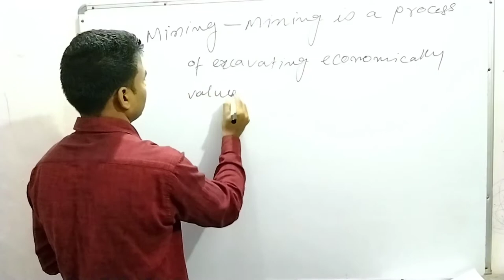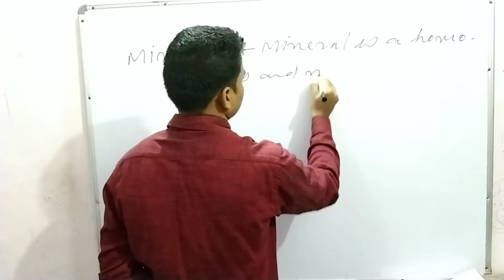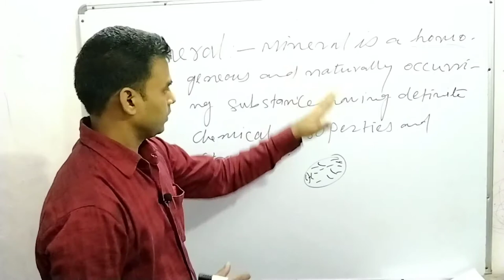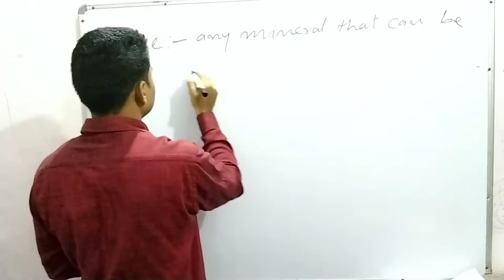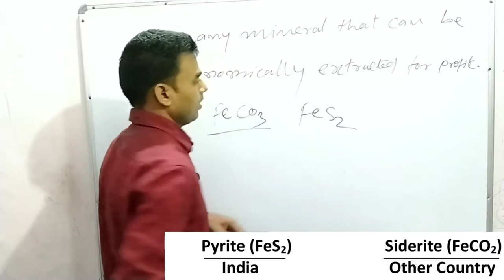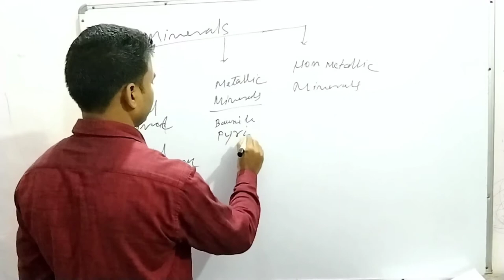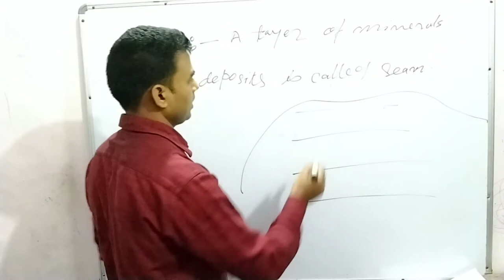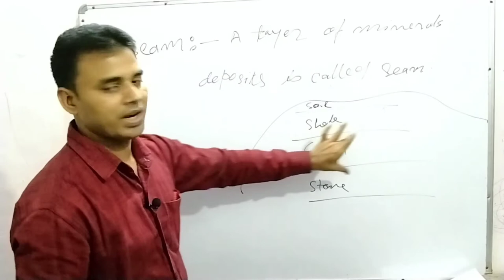Definitions Series 4 | What is a mining?|What is a mineral ? What is ore ?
All about the Mining technology and mining study.we will be try to learned some important terms and try to acquire knowledge from mining industries in these video series.
Definitions of mining , mineral and ore ? Definition
of ore ? Types of minerals ? Definition of seam and vein ?
What is a mining ? What is a mineral ? What is an ore ? Coal seam ? Vein ?